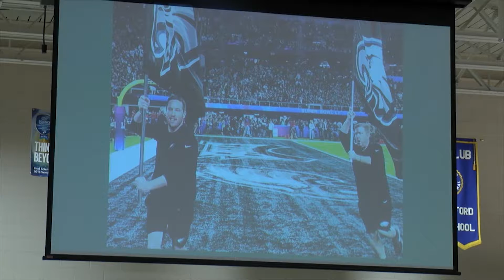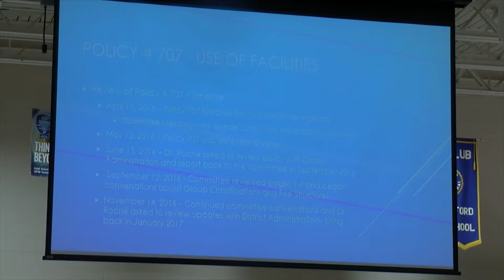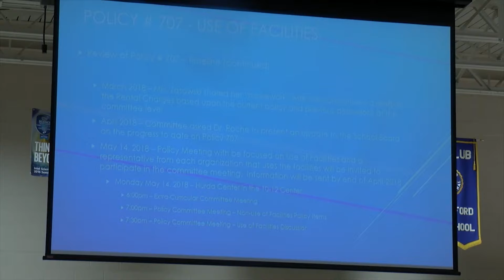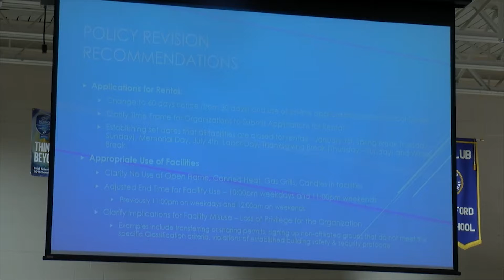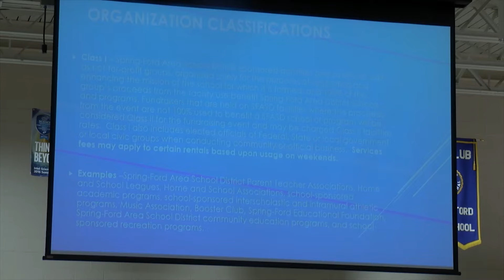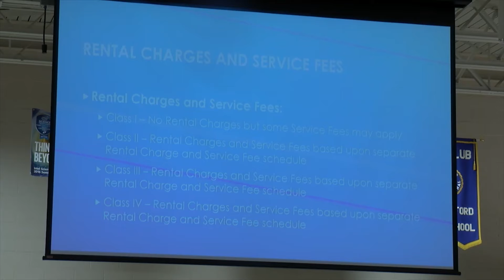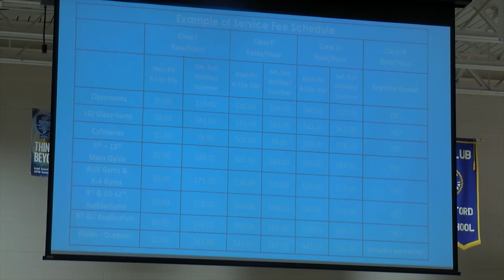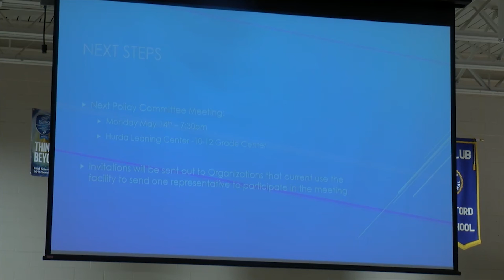Use of Facilities Policy Update Presentation